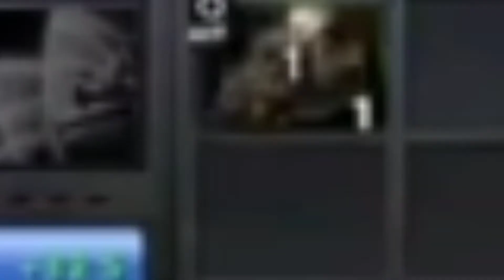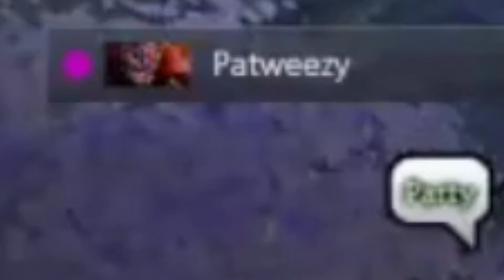20 April 2020